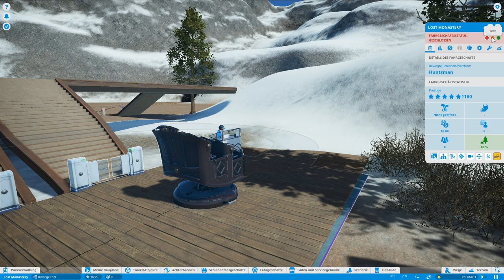Spotlight 274 | Lost Monastery: Darkride | FSF Ranger | Vorstellung | Planet Coaster | deutsch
Workshop-Download-Link und anderes Zeugs in dieser Videobeschreibung.

Diese hier vorgestellte Kreation:

Objektname: Lost Monastery: Darkride
Erstellt von: FSF Ranger
Hochgeladen am: 9 nov 2020

*Meine Links*
Link zu meiner *Twitter* Seite: